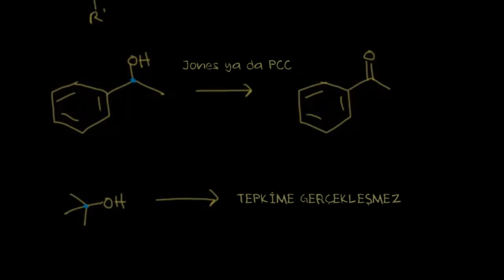Alkollerin Oksidasyonu (Örnekler) (Fen Bilimleri) (Kimya)